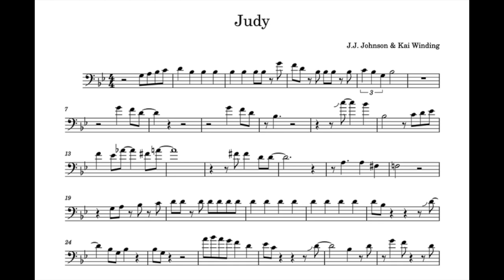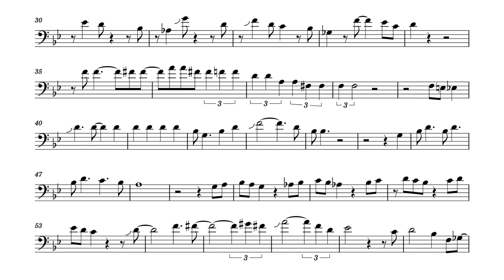Judy - J.J. Johnson & Kai Winding trombone solo transcription